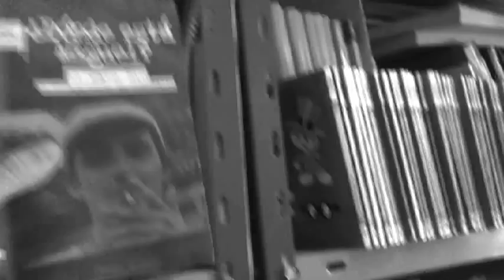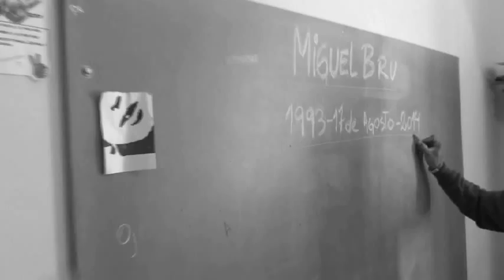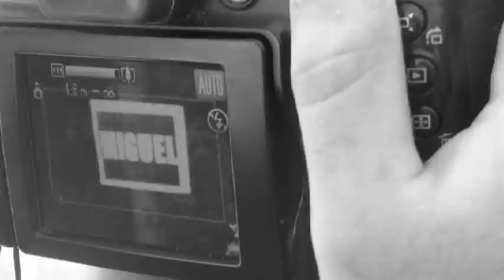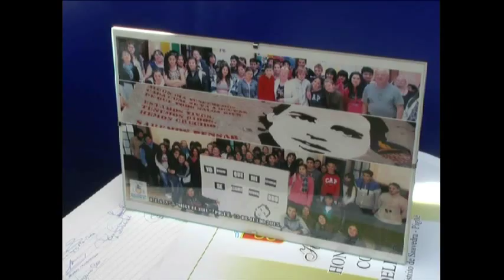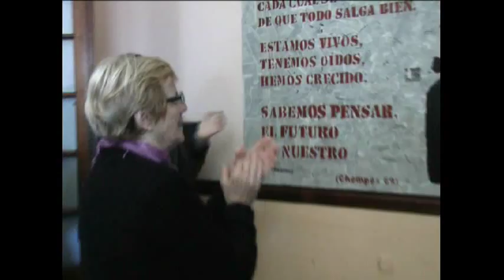Video , sobre la imposiciòn del nombre a nuestra escuela